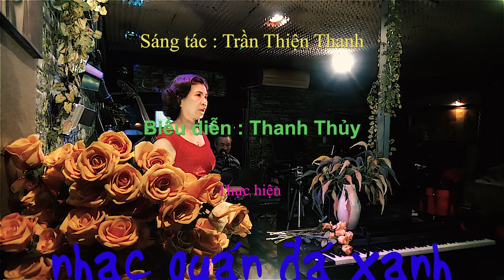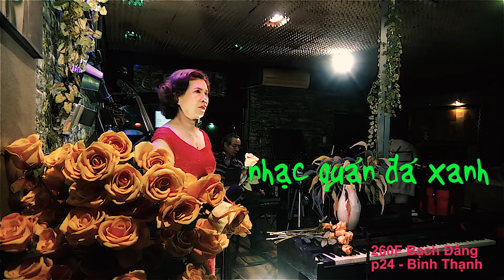Thanh Thủy - Đồn Vắng Chiều Xuân - Sáng tác : Trần Thiện Thanh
Thân mời quý khách thưởng thức ca khúc "Đồn Vắng Chiều Xuân", sáng tác của nhạc sĩ Trần Thiện Thanh do chị Thanh Thủy trình bày tại Nhạc quán Đá Xanh.